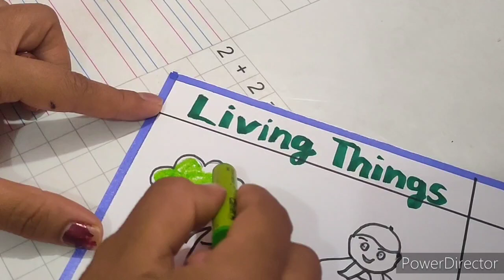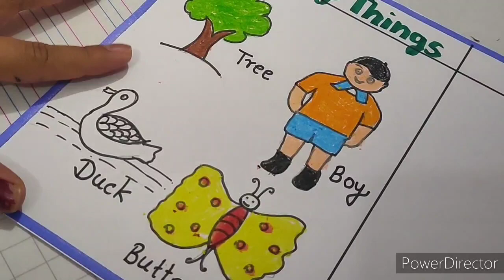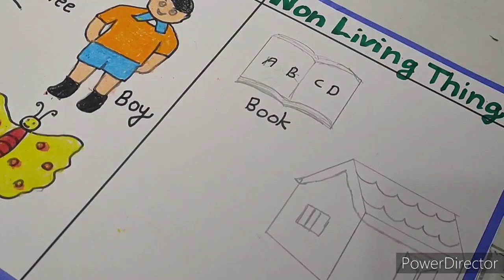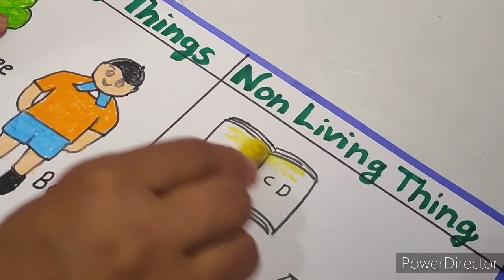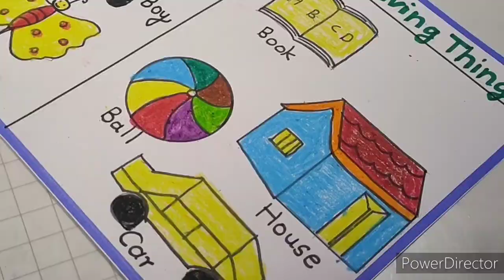living non living things drawing step by step#how to draw living non living things drawing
living things and nonliving things drawing

natural things

natural non living things

living things grow

living things and nonliving things song

living beings

living non living

living non living things

living non living things drawing

living non living things for kids

living non living things class 3

living non living things class 1

living non living things class 2

water cycle chart

heart drawing 3d

lungs drawing

liver diagram

love heart drawing easy

kidney drawing

science chart 10th class

heart diagram class 7

sceince drawing

science drawing

science drawing easy

science drawing project

science drawing 10th class